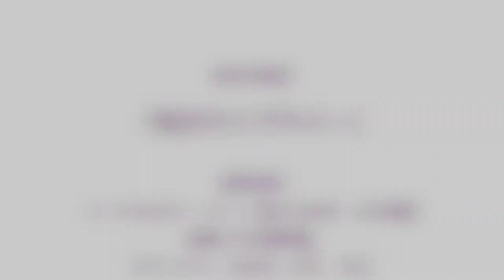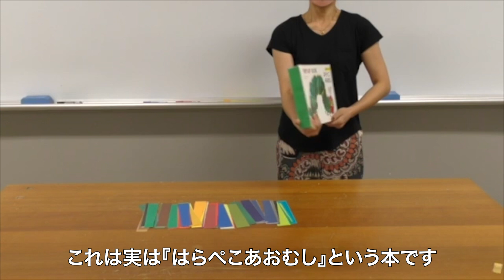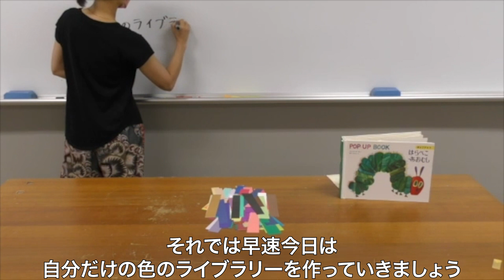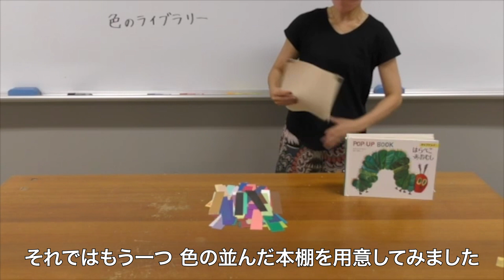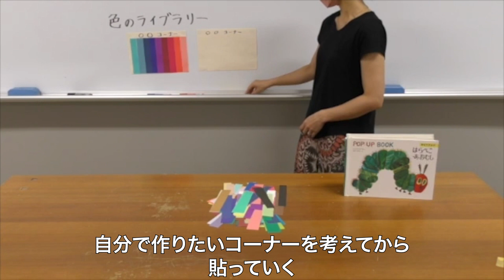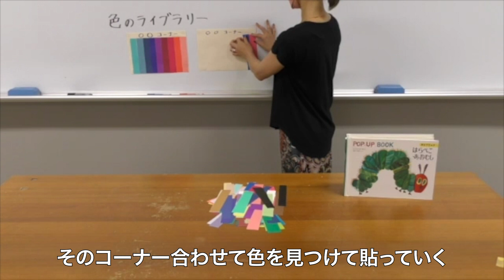「色のライブラリー」～トーナルカラーB6 65色をつかって～【日本色研】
本棚に並んだたくさんの本。
グリーンの背表紙だけど、どんな内容の本なのかな？
形や色の特徴、美しさなどの感じを考えてみよう。

この夏、おうちの本棚も調べてみたり、並べかえたりしながら
自分のイメージする色を集めたコーナーづくりしてみましょう。

この動画は、小学校高学年の題材に適しています。